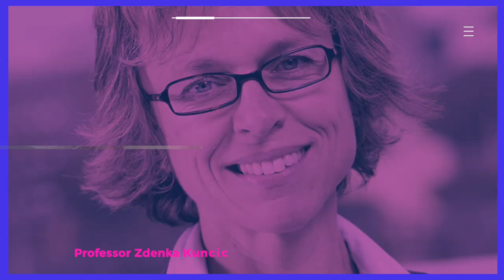LIve from the Lab (LFTL) Trailer (60 sec)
Live from the Lab (LFTL) is a celebration of Australian music, science, arts and culture. We’ve united musicians with scientists from the University of Sydney through a guided conversation series and commissioned the artists to compose new tracks in response to ground-breaking science.
Visit sydney.edu.au/science/livefromthelab for more details.